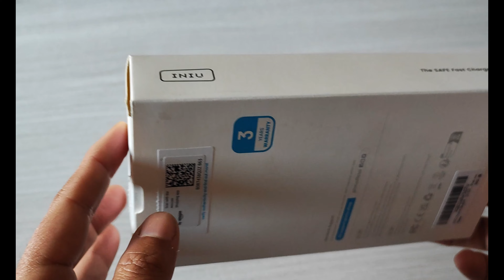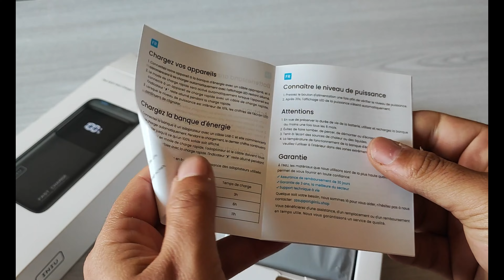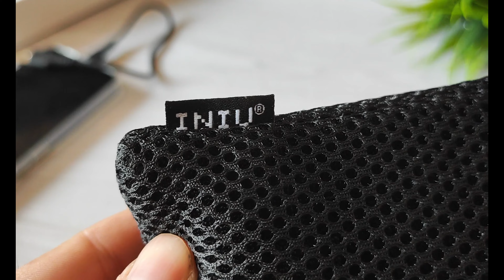UNBOXING INIU B63 - Power Bank 25000 mAh /65W USB C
Se il video ti è piaciuto puoi supportare il canale con un'iscrizione, un mi piace, una condivisione ed un commento